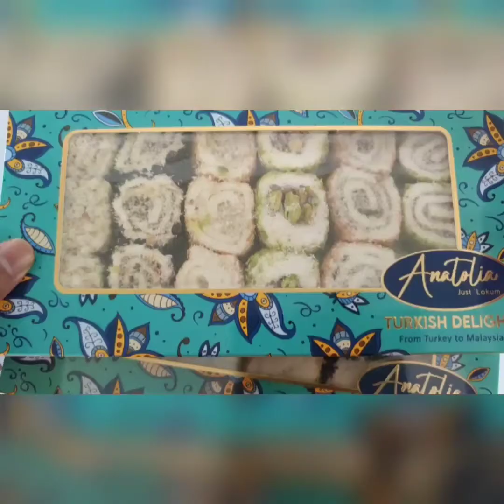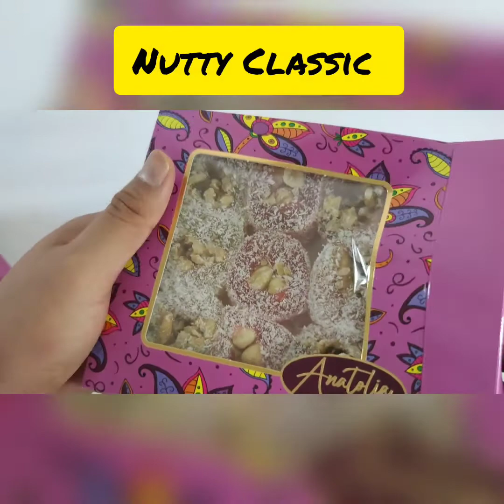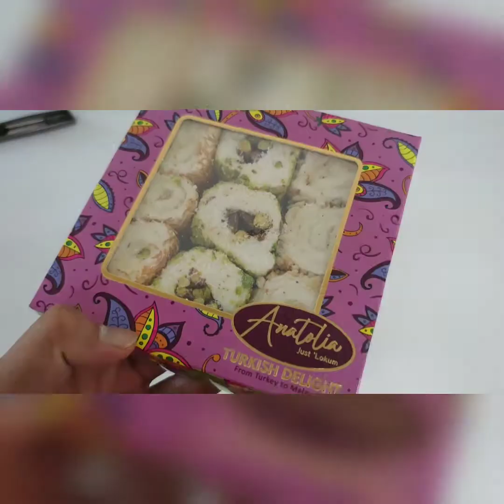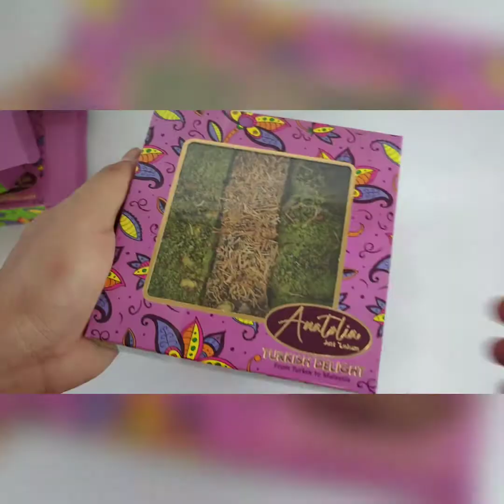UNBOXING Turkish Delight from anatolia justlokum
17 type of pack that you need to try!